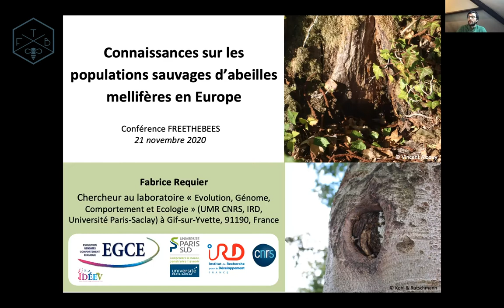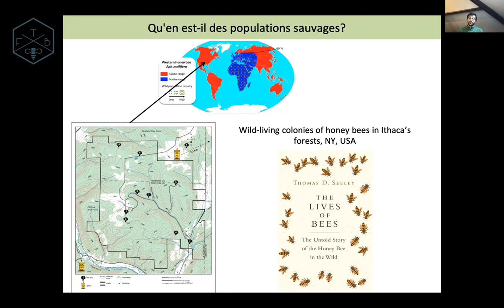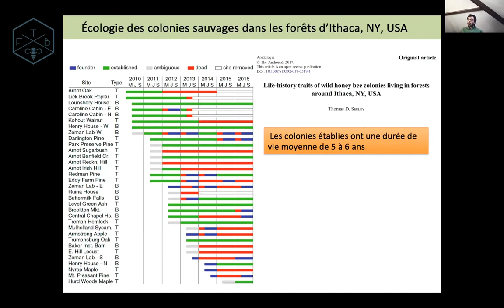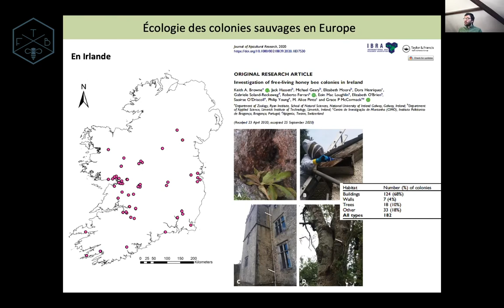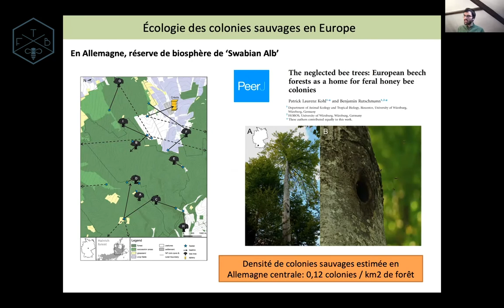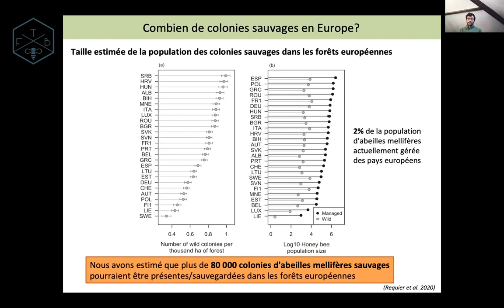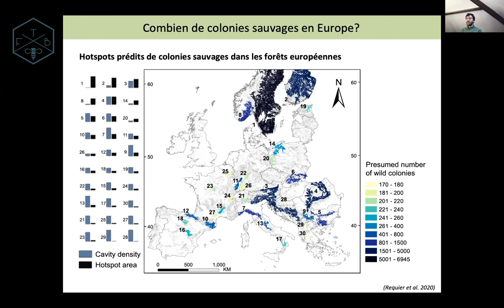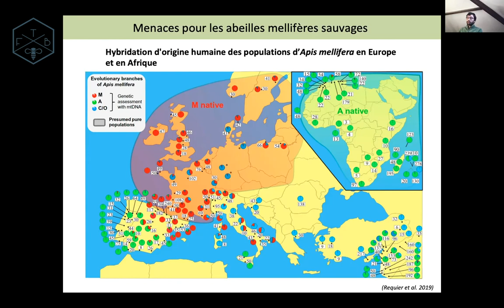Fabrice Requier : Connaissances sur les populations sauvages d’abeilles mellifères en Europe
Dynamique de l’apiculture ; structure génétique des colonies ; hybridation ; sélection naturelle ; état sauvage ; statut de conservation ; tailles de population ; comportement des abeilles.
Influence de la gestion apicole sur la génétique des populations d’abeilles mellifères. Survie des colonies sauvages et détection de zones refuges de conservation en Europe.

Conférencier
Dr. Fabrice Requier est un jeune chercheur reconnu internationallement pour ces travaux sur l’écologie des abeilles. Ces dernières études sur les colonies d’abeilles mellifères sauvages ont sucité un grand intérêt scientifique et citoyen, par leurs originalités, fruit d’un regard nouveau sur la problématique « abeille ». Il travaille au centre d’étude EGCE (Evolution, Génomes, Comportement, Ecologie) à Paris, France.

Les publications les plus importants
Requier, F., Paillet, Y., Laroche, F., Rutschmann, B., Zhang, J., Lombardi, F., Svoboda, F., Steffan-Dewenter, I. (2020) Contribution of European forests to safeguard wild honey bee populations. Conservation Letters, 13, e12693.

Requier, F., Jowanowitsch, K.K., Kallnik, K., Steffan-Dewenter, I. (2020) Limitation of complementary resources affects colony growth, foraging behavior and reproduction in bumble bees. Ecology 101(3), e02946.

Requier, F. & Crewe, R.M. (2019) Learning from wild honey bees. Trends in Ecology & Evolution 34(11), 967-968.

Requier, F., Garnery, L., Kohl, P.L., Njovu, H.K., Pirk, C.W.W., Crewe, R.M., Steffan-Dewenter, I. (2019) The conservation of native honey bees is crucial. Trends in Ecology & Evolution 34(9), 789-798.

Requier, F., Odoux, J. F., Tamic, T., Moreau, N., Henry, M., Decourtye, A., Bretagnolle, V. (2015) Honey-bee diet in intensive farmland habitats reveals an unexpectedly high flower richness and a critical role of weeds. Ecological Applications 25, 881-890.